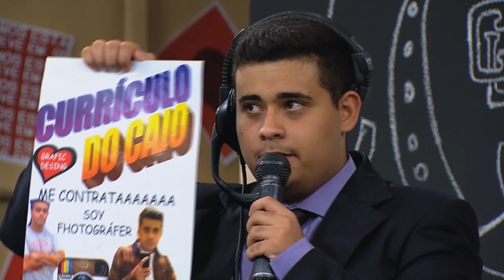Entrevista: Central de Estágios da Cásper | Talk Show da Cásper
Bruno, da Central de Estágios da Faculdade Cásper Líbero, explica como funciona a Central e dá algumas dicas de como conseguir seu primeiro estágio e escrever um bom currículo.

Créditos:
Gabriel Barboza - arte em giz
Julia Zayas: Gustavo Arissa - arte em lambe lambe